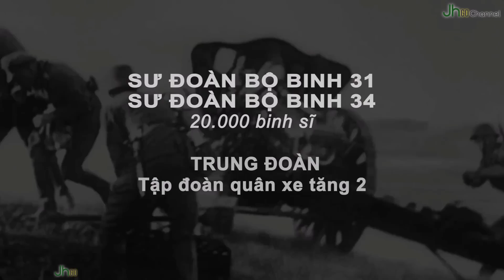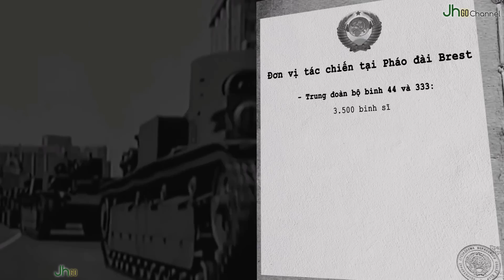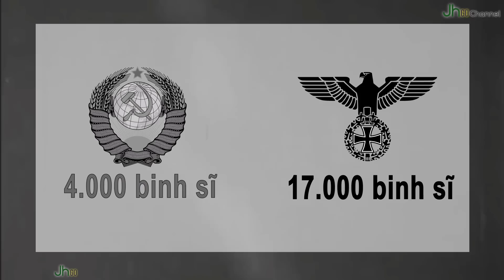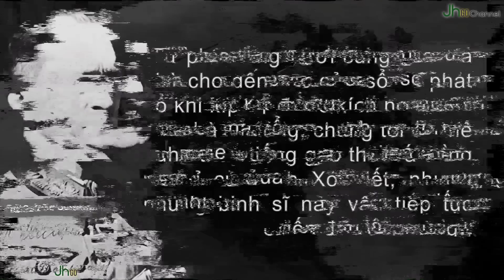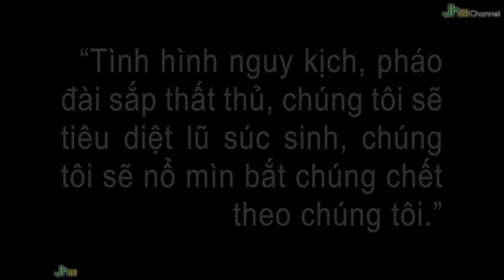Thế chiến 2 - Tập 8 | Trận PHÁO ĐÀI BREST 1941 - Mở màn chiến dịch Barbarossa lớn nhất lịch sử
💲💲 [THÔNG TIN ỦNG HỘ CHO CÁC DỰ ÁN JH]:
- Ngân hàng: MB Bank (Ngân hàng Quân đội)
- Chủ tài khoản: Hoàng Mạnh Hùng
- Số tài khoản: 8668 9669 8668